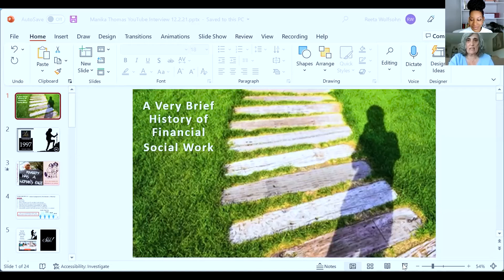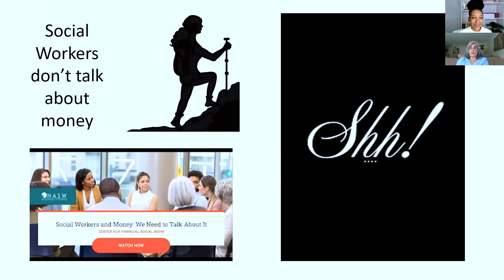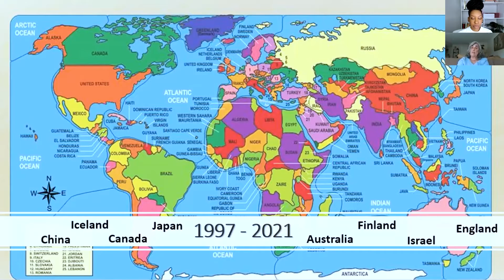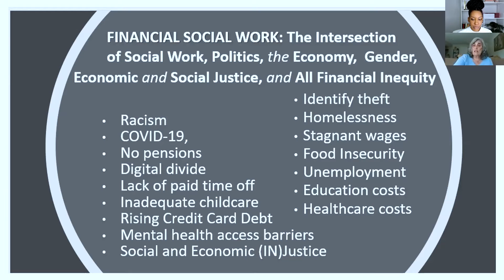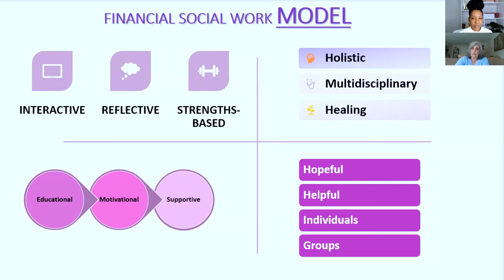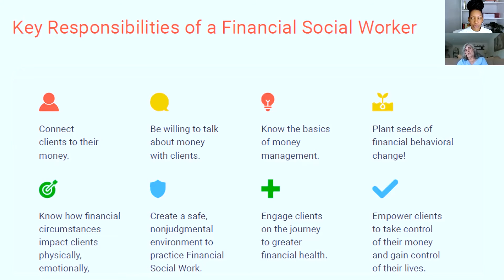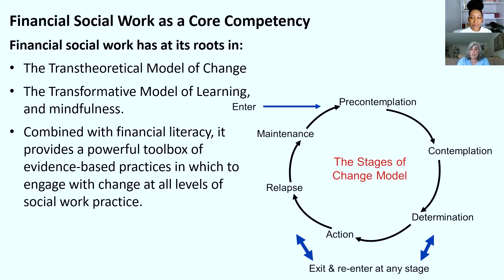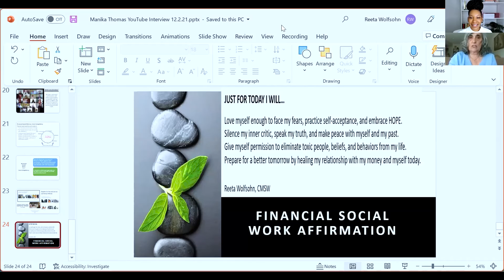Careers In Social Work | Financial Social Work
I had the pleasure of interviewing Reeta Wolfsohn, CMSW, creator of Financial Social Worker.com and the Financial Social Worker Certification Program. In my opinion, this program should be a foundational requirement in all Social Work programs!

In the video Reeta explains how learning about finances is not just about dollars and cents, but is about unlearning patterns with money, your mindset around money and your overall relationship with money. This knowledge can then be translated to benefit your clients. If you are good with numbers or want to be more responsible with the money that you do earn, this is the perfect program for you.

This is one of the MANY opportunities to better utilize your Social Work degree. If you want a QUICK and SIMPLE way to begin tracking your bills and getting them all in one place, you can download my bill payment tracker.

If you want more career options you can also download my 112 Careers In Social Work list.

FREE 32+ Booklist every Social Worker Must Have!

Equipment I use:

Camera
• Canon EOS Rebel T2i DSLR Camera - Discontinued
Better but more expensive

Lighting
• StudioFX Large Photography Softbox
• Neewer Ring Light Kit

Mic
• Rode Mic Kit
• Boya Lapel Mic
• Blue Yeti Mic

Webcam
• Logitech C920S HD Pro Webcam

Watching the videos or getting answers to comments/questions, does not establish a Therapist-client relationship. If you have your own Therapist, consider using these videos to help prompt discussions to have with your Therapist.

If you are a Social Worker, Counselor or Therapist, these videos are not a substitute for Clinical Supervision. All cases, dilemmas or client or agency concerns should be discussed with your Supervisor.

Send Mail To:
Kindred Connections Therapy Center
130 W. Wenger Rd. Suite A2